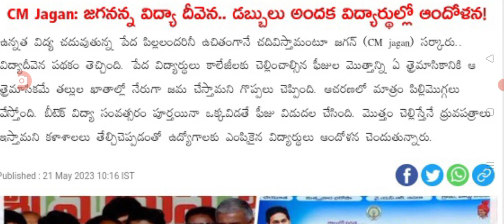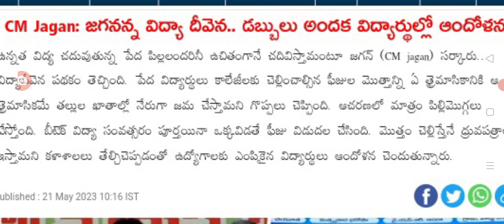రేపే విద్యాదీవెన డబ్బులు రలేని వారికి డబ్బులు విడుదల jagananna vidya deevena amount released.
hello everyone today update is AP government jagananna vidya deevena amount released .@anandsocialedu